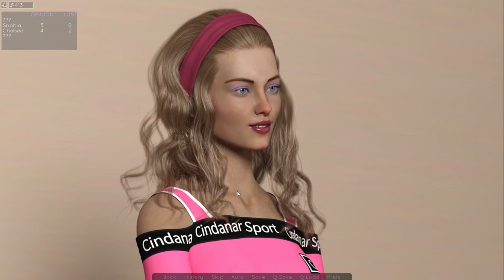This Time Chapter 1 Walkthrough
Creator: Zero2HeroGames